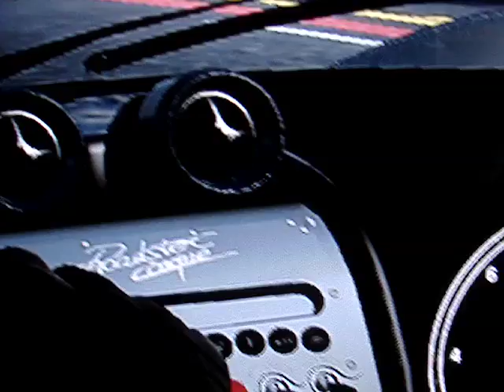Comparaison Zonda FM4 vs GT5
Et puisque l'on m'a parlé de GT5 qui était soit disant plus fourni en aliasing...
Voilà la preuve que non (sauf pour les ombres).

J'aimerais donc vraiment comprendre d'où sort tout cet aliasing dans FM4 ?!
Surtout que certains disent ne pas en avoir...
Les deux consoles branchées en HDMI, même réglage d'écran...

Encore une fois je ne veux pas jouer à la plus grosse quéquette, je m'en fous, mais faut pas dire n'importe quoi.